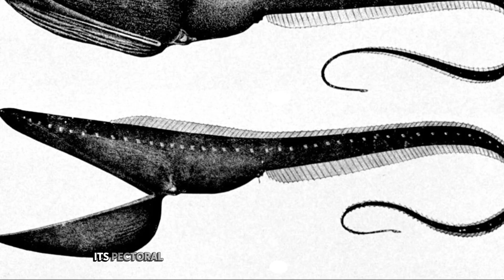The Gulper Eel | The Weird And Wonderful Sea Monster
Welcome to Life's Lore! Get ready to dive into the captivating world of the animal kingdom with us.